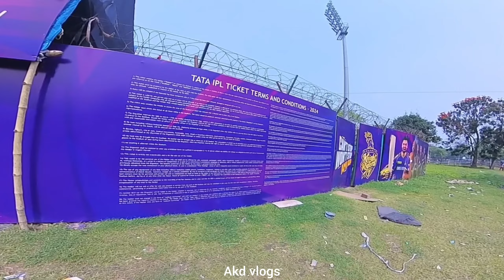IPL 2024 Eden Garden Online And Offline Booking 2024 ipl2024 kkrvscsk . All Information 🔥🔥😍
Ipl online ticket booking 2024
Ipl tickets bookmyshow
Kolkata eden gardens tickets booking
how to book ipl 2024 ticket
how to book ipl ticket 2024
how to book ipl tickets
ipl 2024 tickets booking
ipl 2024 tickets booking date
ipl ticket 2024 booking
ipl ticket booking
ipl ticket booking 2024
ipl ticket booking online
ipl ticket booking update
ipl ticket price
tata ipl 2024 tickets booking
কলকাতা ইডেন গার্ডেন টিকিট বুকিং আইপিএল